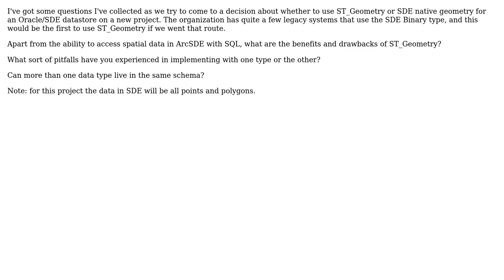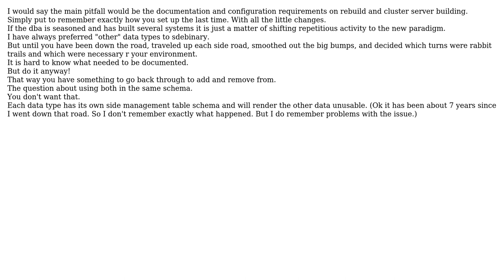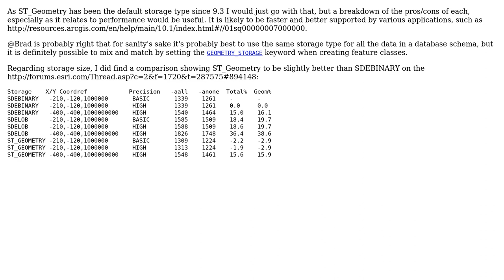GIS: ST_Geometry vs SDE Binary: seeking recommendations, experiences (3 Solutions!!)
GIS: ST_Geometry vs SDE Binary: seeking recommendations, experiences

With thanks & praise to God, and with thanks to the many people who have made this project possible! | Content (except music & images) licensed under CC BY-SA | Music | Images & others | With thanks to user yalestar user Justin user Brad Nesom user blah238 and the Stack Exchange Network Trademarks are property of their respective owners. You are responsible for your own actions.